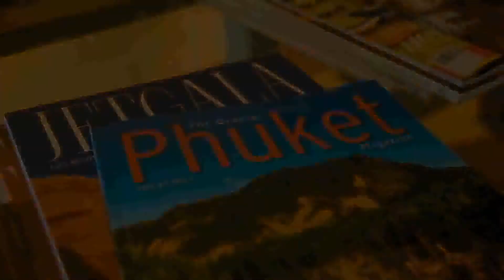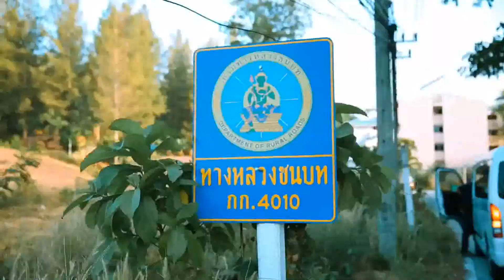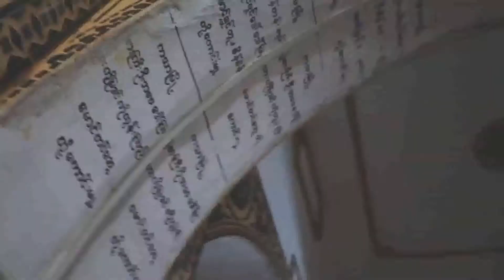Alan Walker EDM 2020 Dj Soda Video アランウォ－カ－EDM 2020 DJ ソーダ ビデオ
👉1.000サブスクリプションを達成するのを手伝ってください